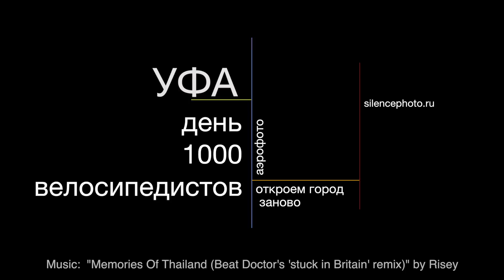День 1000 велосипедистов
Уфа, день, когда мечты сбываются.